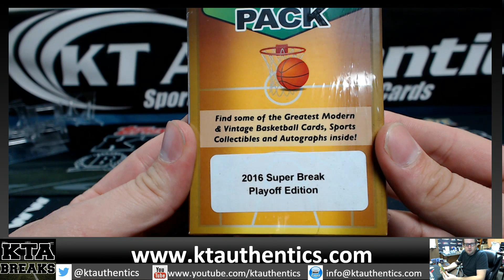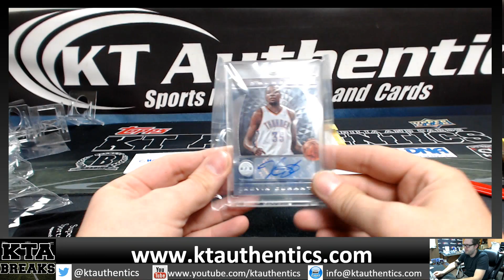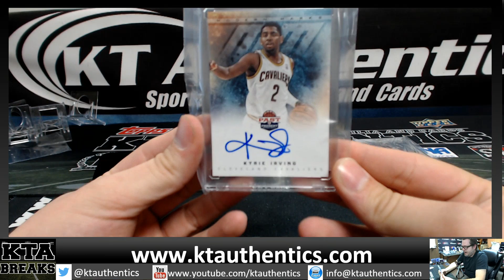KTAuthentics -2016 superbreak playoff edition basketball 2 hobby pack break - Choob99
2016 superbreak playoff edition basketball 2 hobby pack break - Choob99